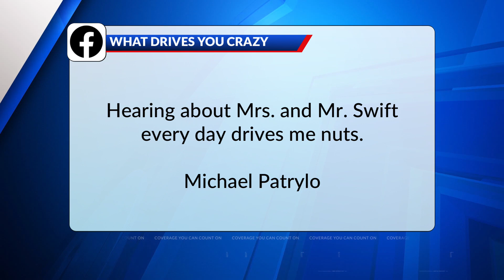What's Driving You Crazy?: Travis Kelce and Taylor Swift, Gioia's Deli in Jefferson County